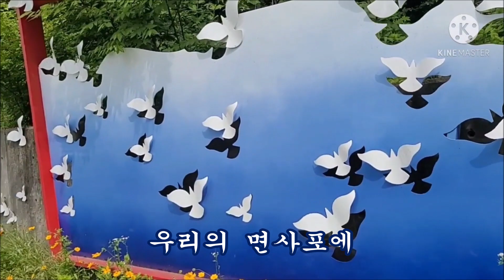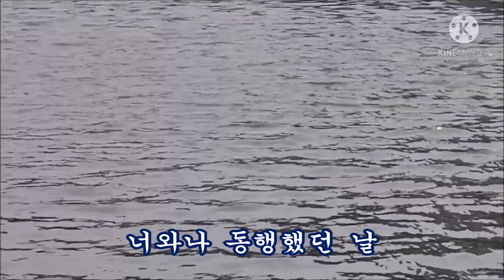아름다운 동행 가사 & 연혜진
이세상 살아가면서 함께,
두손을 꼬~~옥 붙잡고 어깨을 나란히,
같이 동행할수 있는 삶은 참으로 행복한 삶이라고,
봅니다 이세상 끝나느 날 까지 아름다운 동행으로
살아갑시다